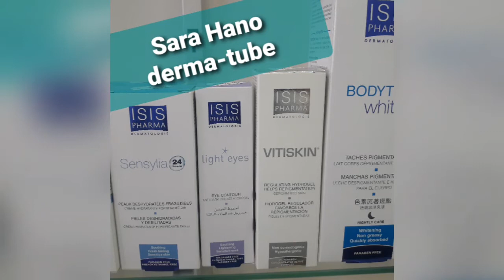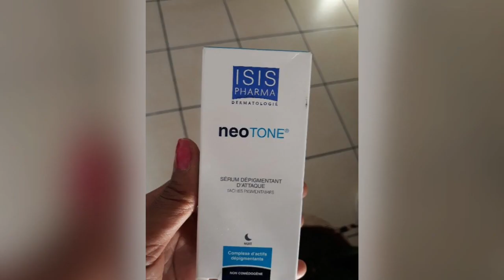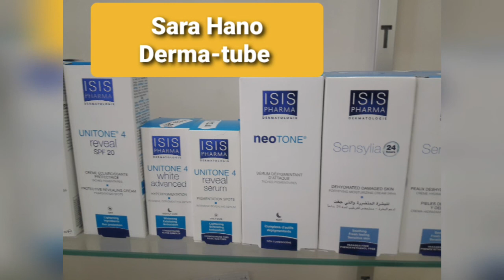Isis_Pharma_sérum_dépigmentant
Dermato-life products and advices